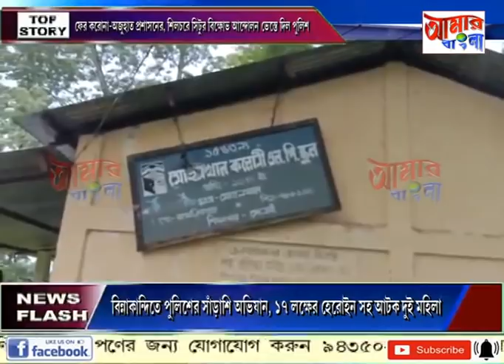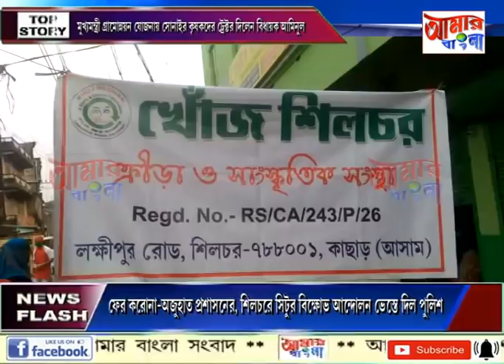# NEWS # 03 07 2020